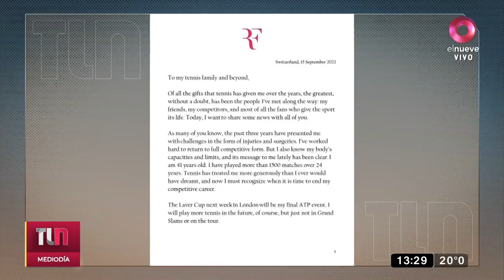Roger Federer anunció su retiro del tenis profesional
Federer extendió una carta donde se despidió formalmente del deporte y destacó: "El tenis fue más generoso conmigo de lo que jamás hubiese soñado".